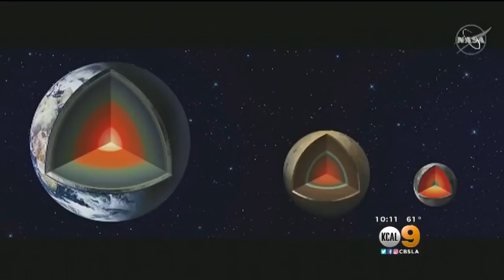NASA's InSight Lander Approaches Mars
We are almost ready to start an exciting countdown as NASA's InSight lander gets closer to landing on Mars. It is scheduled to arrive at noon tomorrow. Today the mission team gave a final update on the journey. Laurie Perez reports.